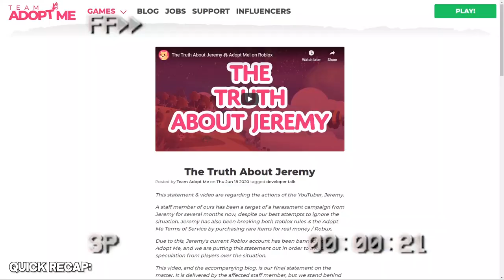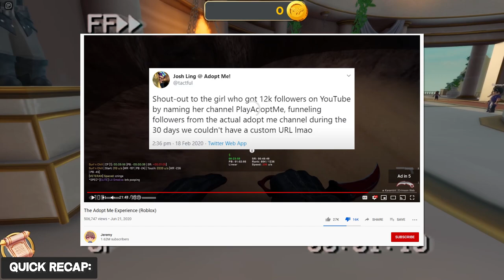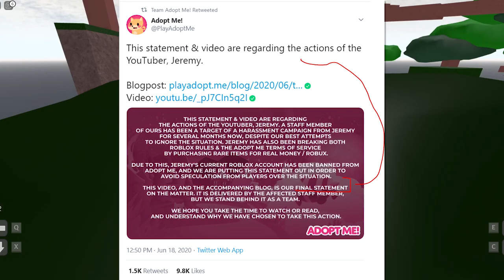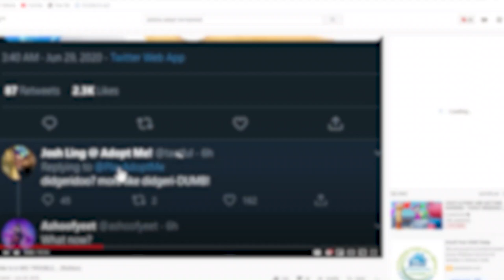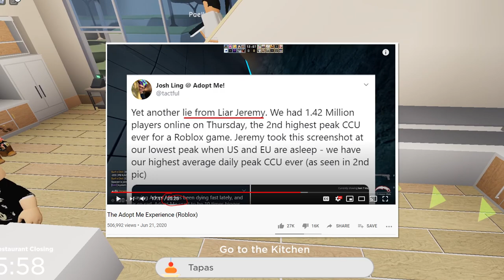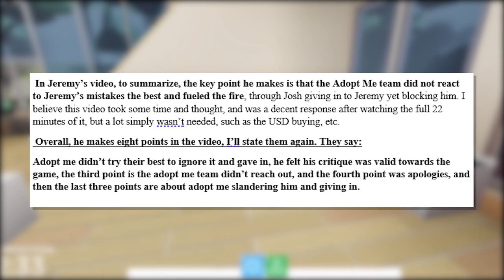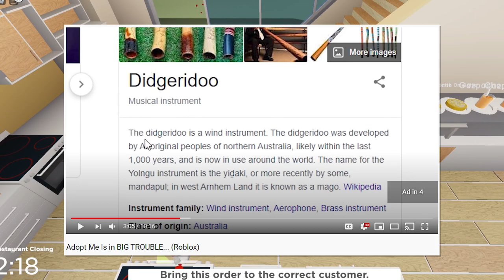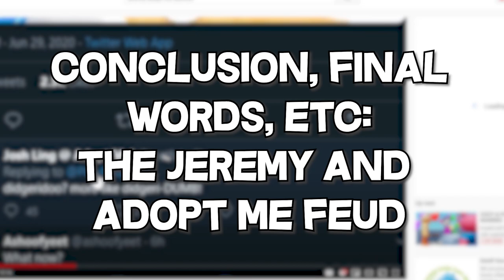Jeremy EXPOSES Adopt Me.. (Jeremy Banned From Adopt Me - Part 2)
In todays video, we take a look at @Jeremy and both sides of the story with the Team Adopt Me Drama in Part 2 - Where we see Jeremy's side with his new videos that came out today!. Jeremy was banned because of his comments towards Team Adopt Me and Josh, the lead developer. There is no bias in this video - just please be respectful in the comments. Thank you!

0:00 Recap/Rewind
1:10 Introduction
2:40 Getting Started
3:38 Jeremy’s Tweets And Videos
9:52 Adopt Me’s Counterargument
11:00 Conclusion / Final Words